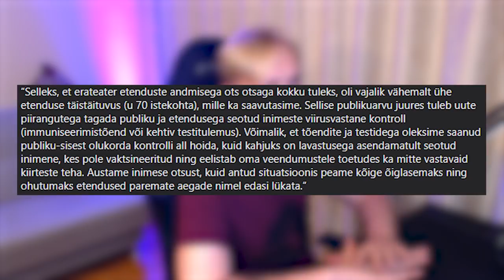Häda kompromissitu näitlejaga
4. augustil 2021 andis teater RUUM RAAM RING teada, et nende lavastuse „Kuni armastus peale tuleb“ suvised etendused jäävad ära. Põhjuseks see, et üks trupiliige pole nõus kiirteste tegema.